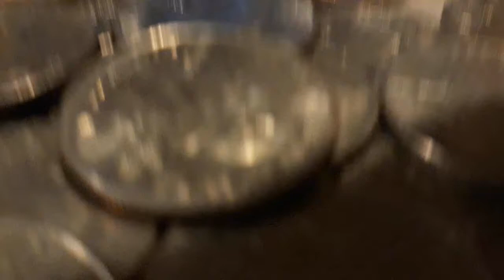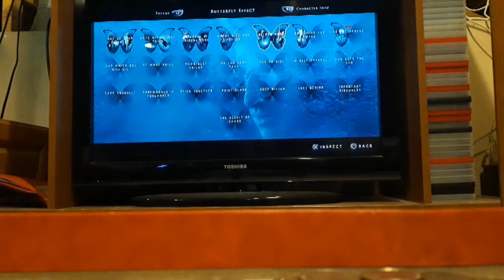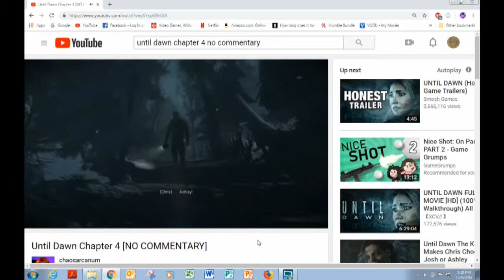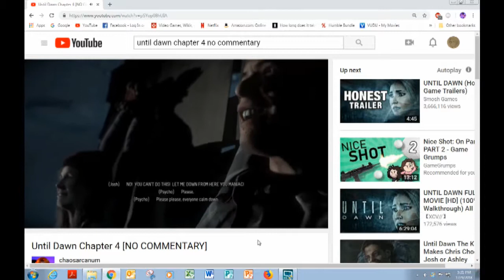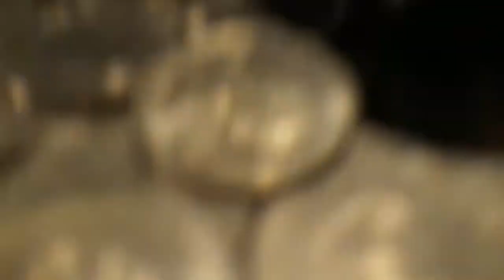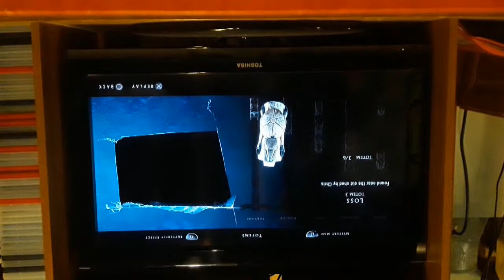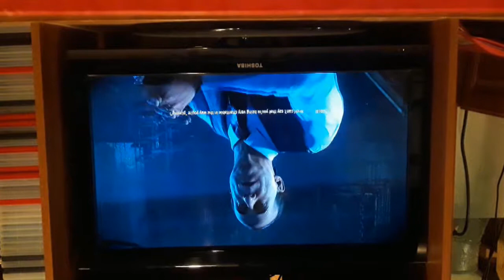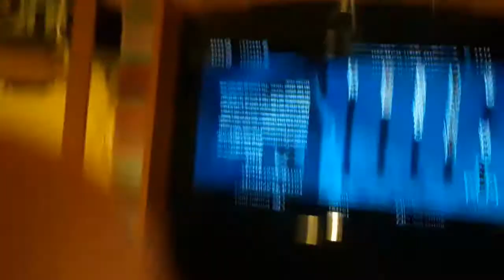Until Dawn - Chapter 4: Loyalty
Crap gets real.
Rated: TV-MA DLV